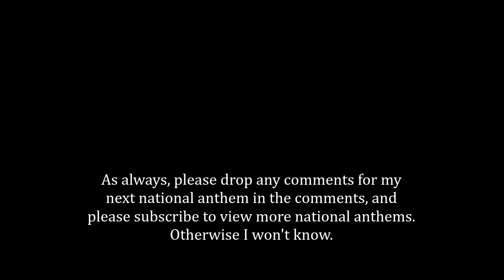Canadian National Anthem - O Canada (English only) 🇨🇦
National Anthem of Canada - O Canada (Live)

Includes lyrics in English. Features updated lyrics.

Isa Nelseem claims no copyright to the pictures, text or audio he uploads.

Lyrics in English:
O Canada!